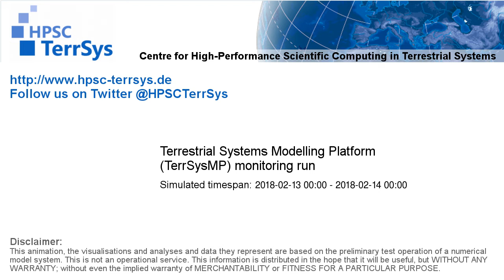TerrSysMP monitoring run 2018-02-13 - sensible heat - NRW (24h)